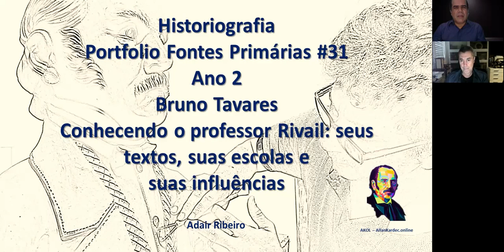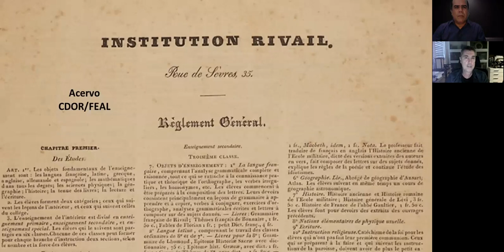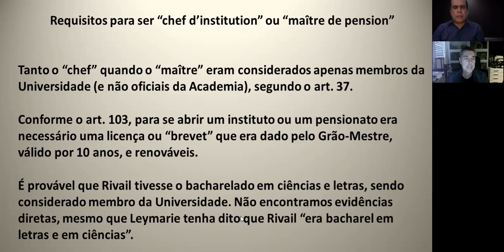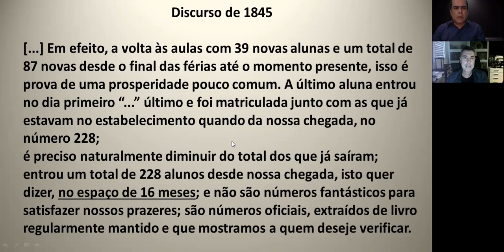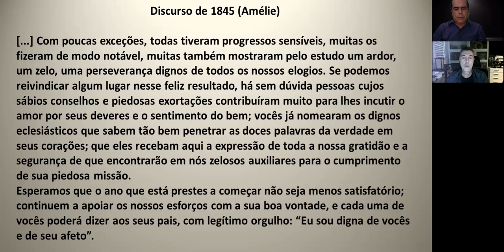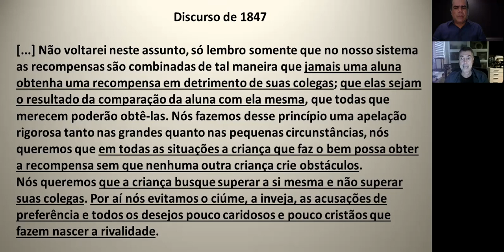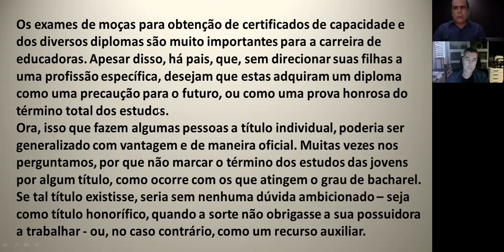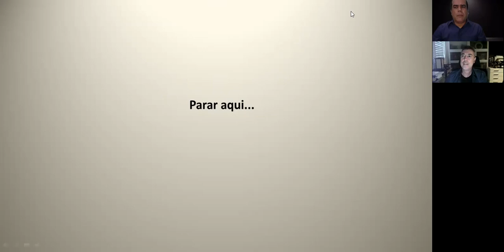O Pensionato de Excelência e A Escola de Comércio Para Jovens Adultas - PFP # 31 Com Adair e Bruno